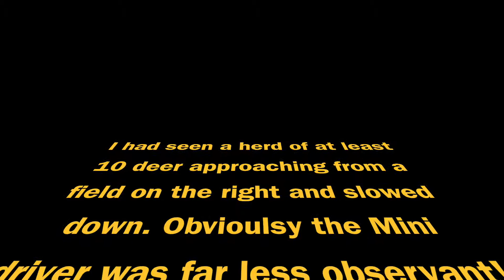Expect the unexpected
You never know what is about to ruin your day!